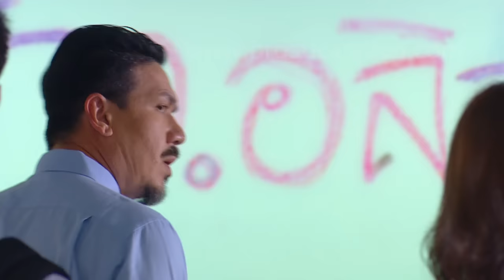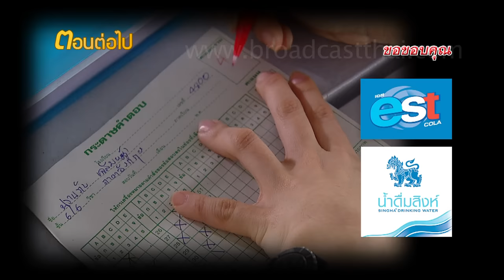ละครน้องใหม่ร้ายบริสุทธิ์ ตอนครูฝึกสอนคนใหม่ 3/3